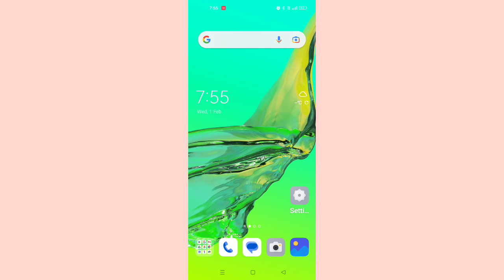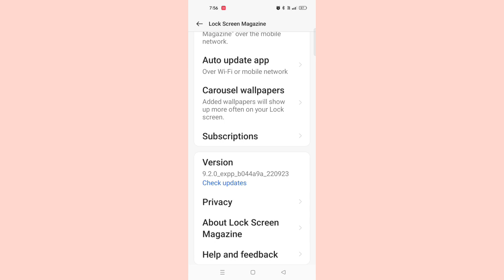OPPO A33 Use Lock Screen Magazine Wallpaper Problem Solve